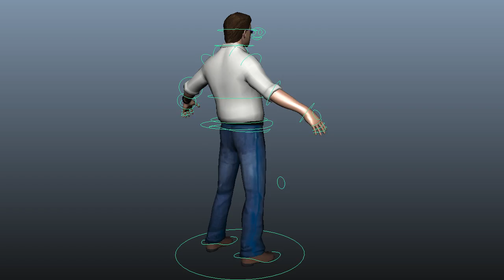Fall 2012 Demo Reel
LINKS!